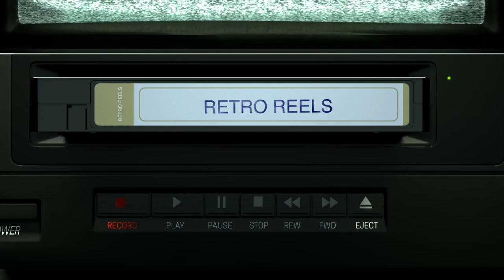Teenage Mutant Ninja Turtles (1990) Director Steve Barron Commentary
Directors commentary for Teenage Mutant Ninja Turtles (1990). This commentary appeared on the German DVD release and has not been released on any UK or USA discs. You may notice that in the background you can hear that director Steve Barron is viewing the censored German version with cartoon sound effects placed in the fight scenes. This version however syncs up to the uncut version.